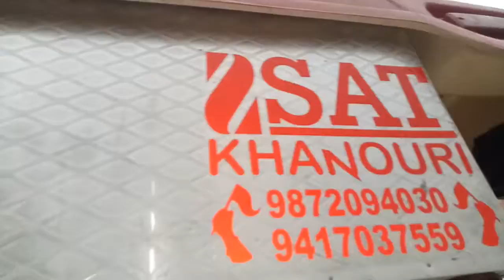September 5, 2020